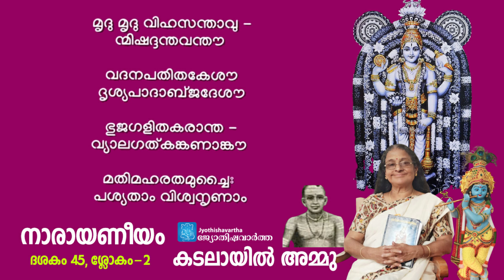Narayaneeyam ​| ദശകം 45 | ശ്ലോകം-2